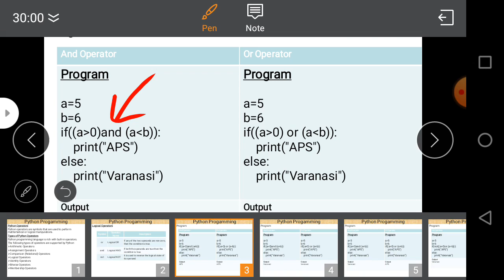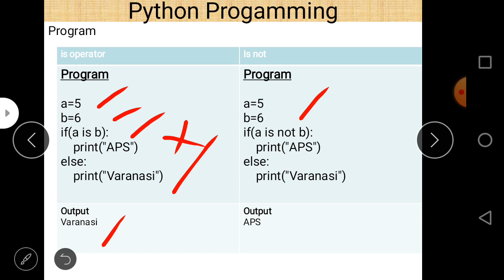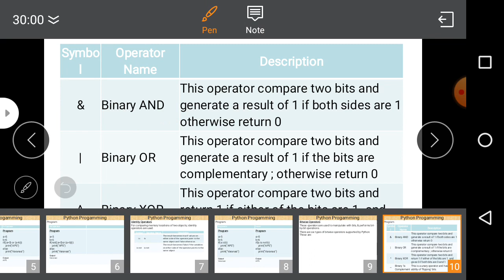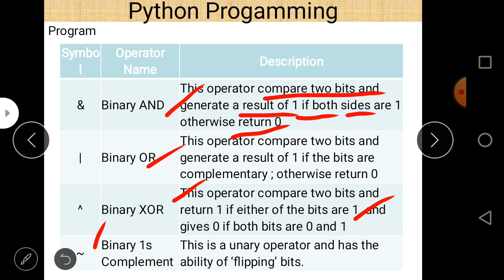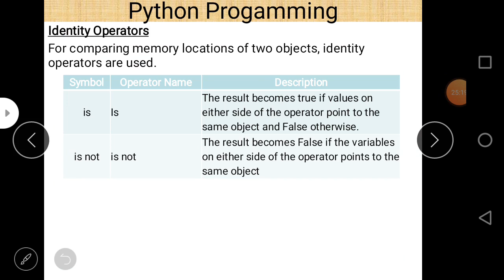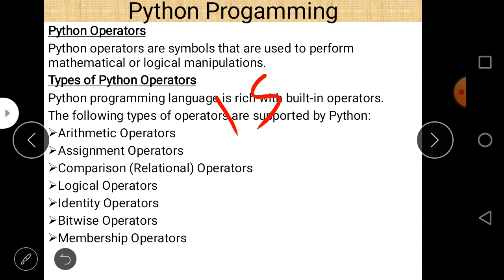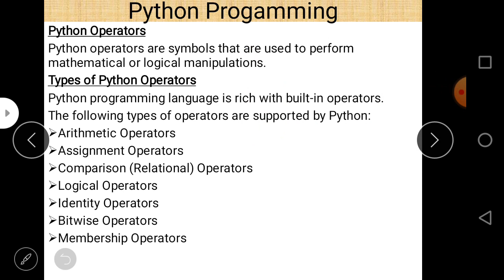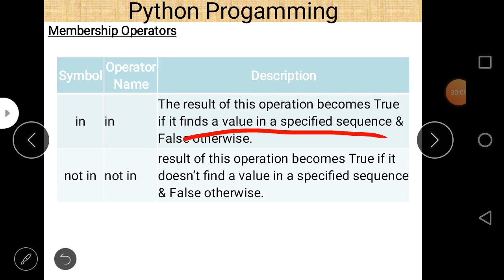Class X Computer Application 18-12-2020 By Mr. Praveen Singh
Class X  Computer Application By 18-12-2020  Mr. Praveen Singh Ch- Python Programming